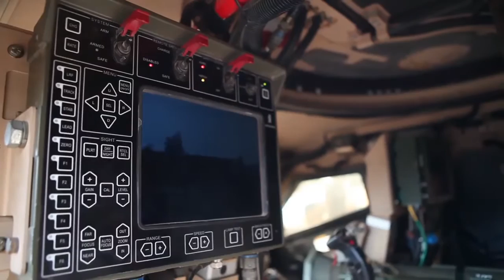IRAQI Forces: 1-29-17. Coalition Trains Soldiers on a M153 CRO Weapon.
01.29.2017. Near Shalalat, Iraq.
U.S. Army Airborne Infantry 2nd Battalion, 508th Infantry Regiment, 2nd Brigade Combat Team, "Falcon Brigade" 82nd Airborne Division conduct training on the M153 Common Remotely Operated Weapon Station II during Advise and Assist operations near Shalalat, Iraq on January 26, 2017.

(U.S. Army video by Sgt. Neil Stanfield).